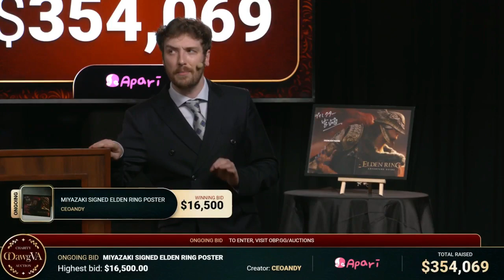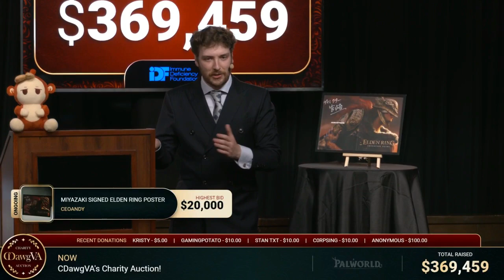Miyazaki Signed Elden Ring Poster Auction